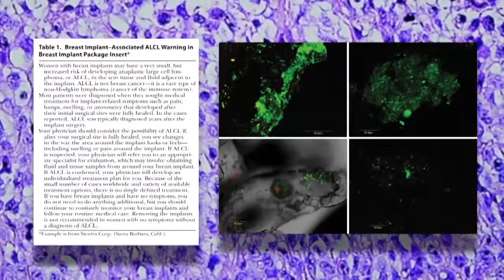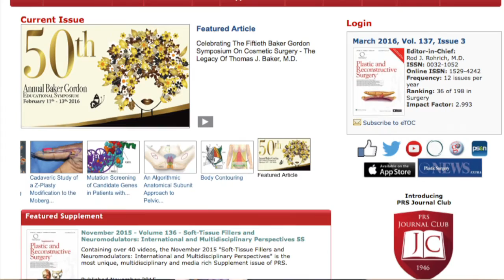ALCL? Know it Before Breast Augmentation: Hot Topics in Plastic Surgery with Rod J. Rohrich, MD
In this edition of Plastic Surgery Hot Topics, Editor-in-Chief of "Plastic and Reconstructive Surgery," Rod J. Rohrich, discusses the controversy of some breast augmentation patient consent forms not including Anaplastic Large Cell Lymphoma risks.Find out more in the April 2016 issue of Plastic and Reconstructive Surgery- Volume 137, Issue 4.

“Breast Implant Informed Consent Should Include the Risk of Anaplastic Large Cell Lymphoma” by Clemens et al